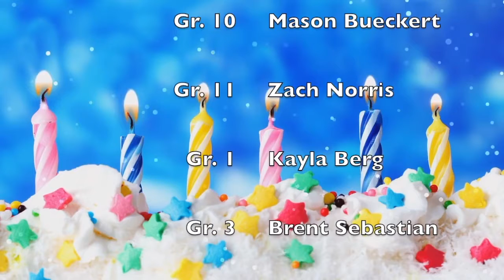Friday September 11, 2020